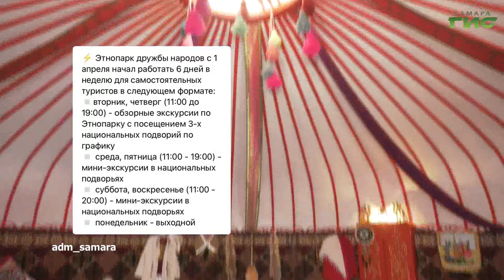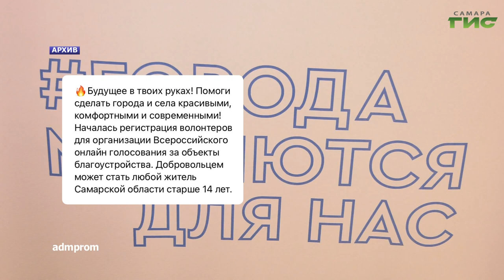О чем пишут в самарских Telegram-каналах